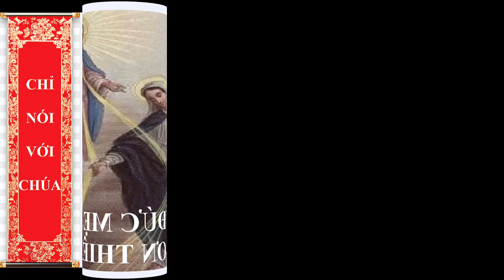ĐỨC TRINH NỮ MARIA, MẸ HỘI THÁNH, KHUÔN VÀNG THƯỚC NGỌC TRONG ĐỜI SỐNG ĐỨC TIN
TRÍCH DIỄN TỪ CỦA ĐỨC GIÁO HOÀNG PHAOLÔ VI
NGÀY BẾ MẠC KỲ HỌP THỨ BA CỦA CÔNG ĐỒNG VATICAN II – 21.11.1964
Khi suy xét những mối tương quan liên kết chặt chẽ Đức Maria với Hội Thánh, để tôn vinh Đức Thánh Trinh Nữ và để an ủi mọi người chúng ta, chúng tôi công bố : Đức Maria rất thánh là Mẹ của Hội Thánh, nghĩa là của toàn dân Kitô giáo, cả tín hữu lẫn mục tử, vốn gọi Người là Mẹ rất mực yêu thương, và chúng tôi quyết định rằng : Toàn dân Kitô giáo xưa nay đã tôn kính Thánh Mẫu Thiên Chúa bằng danh hiệu rất ngọt ngào này, thì nay còn phải tôn kính hơn nữa mà dâng lên Người những lời khẩn nguyện.
Chư huynh đáng kính, đây không phải là danh hiệu lạ lẫm đối với lòng đạo đức của các Ki-tô hữu, mà trái lại, các tín hữu Kitô và toàn thể Hội Thánh vẫn thích kêu cầu Đức Maria bằng danh hiệu là Mẹ hơn các danh hiệu khác. Thật vậy, danh hiệu này dẫn đến lý do đích thực cho lòng sùng kính Đức Maria, vì đặt nền vững chắc trên chính phẩm tước đã được ban cho Đức Maria là Mẹ của Ngôi Lời Nhập thể.
Vì, cũng như thiên chức Thánh Mẫu Thiên Chúa làm cho Đức Maria có những tương quan hết sức đặc biệt với Đức Kitô và làm cho Mẹ hiện diện trong công trình cứu độ loài người do Đức Kitô Giêsu thực hiện, thì cùng một cách ấy, những tương quan giữa Đức Maria và Hội Thánh cũng đặc biệt phát sinh từ thiên chức làm Mẹ, bởi lẽ Đức Maria là Mẹ Đức Kitô, Đấng ngay khi nhận lấy bản tính nhân loại trong cung lòng đồng trinh của Mẹ, đã lập tức liên kết thân mình mầu nhiệm của Người là Hội Thánh với bản thân Đấng là Đầu. Vậy Đức Maria, với tư cách là Mẹ Đức Ki-tô, cũng phải được xem là Mẹ của mọi tín hữu và mọi mục tử, tức là của Hội Thánh.
Bởi thế, chúng ta có lý do để, dù bất xứng, dù yếu hèn, cứ lấy tinh thần đức tin và tình yêu con thảo mà đưa mắt sốt sắng nhìn lên Mẹ. Xưa kia Mẹ đã trao ban cho chúng ta Đức Giêsu là nguồn suối ân sủng từ trời, thì nay Mẹ không thể không đem lại cho Hội Thánh sự phù trợ từ mẫu của Mẹ, nhất là khi Hiền Thê của Đức Kitô đang hăng say nhiệt thành và nỗ lực chu toàn trọng trách mang ơn cứu độ cho mọi người.
Niềm tín thác này, chúng ta được khuyên dạy hãy bền lòng hơn nữa mà dưỡng nuôi và củng cố cho vững vàng, vì giữa Mẹ chúng ta trên trời với loài người vẫn có những mối ràng buộc hết sức chặt chẽ. Mặc dầu được Thiên Chúa ban dư đầy những hồng ân rất trọng đại và tuyệt vời để nên Thân Mẫu xứng đáng của Ngôi Lời Nhập Thể, Mẹ vẫn rất gần gũi chúng ta. Mẹ là nữ tử của Ađam như chúng ta và do đó cũng là chị em với chúng ta vì cùng chung bản tính loài người. Thực ra, Mẹ được gìn giữ khỏi tội nguyên tổ nhờ công trạng sau này của Đức Kitô ; nhưng ngoài các ơn Chúa ban, Mẹ còn nêu gương đức tin hoàn hảo khiến Tin Mừng ca tụng : “Bà thật có phúc vì đã tin”.
Trong cuộc đời phải chết này, khi diễn tả mẫu người môn đệ hoàn hảo của Đức Kitô, Mẹ đã nêu gương mọi nhân đức và đã hoạ lại đầy đủ các mối phúc Đức Kitô rao giảng. Vì thế, khi quãng diễn sức sống thiên hình vạn trạng và đầy năng động nhiệt thành của mình, toàn thể Hội Thánh nhận Đức Trinh Nữ Mẹ Thiên Chúa làm mẫu gương tuyệt vời mà bắt chước Đức Ki-tô cách hoàn hảo.
Mong thay